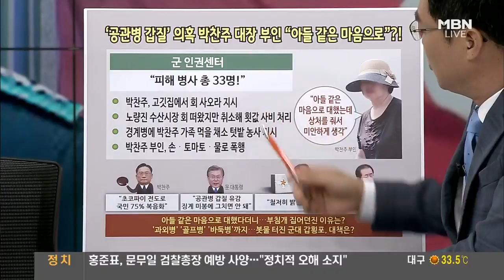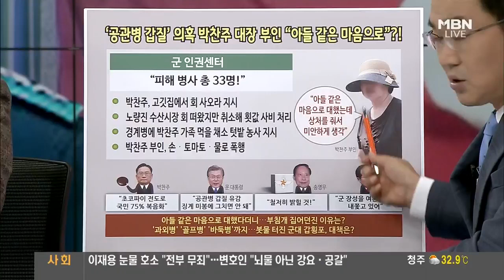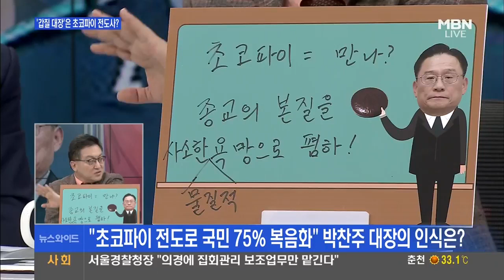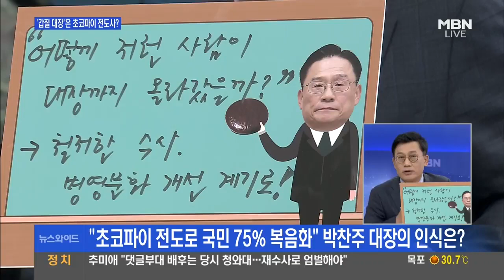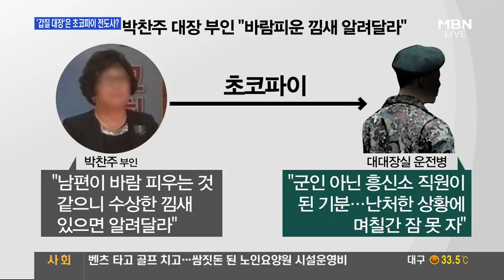친아들 수발 들게 해놓고 "아들 같이 생각"... 박찬주 부인, 무슨 생각? / "초코파이 전도로 국민 75% 복음화" 박찬주 대장의 인식은?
박찬주 부인, 군 검찰 출석하며 "아들 같은 마음으로 대했다" 의미는?